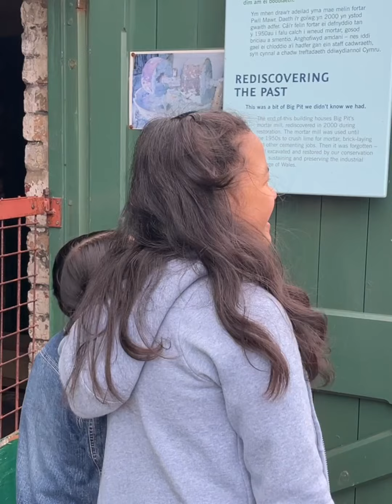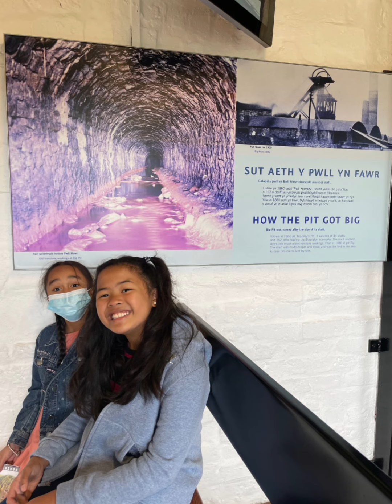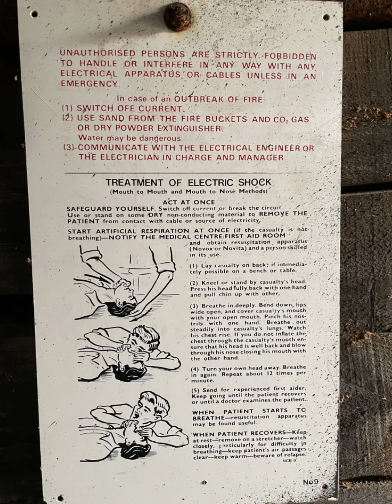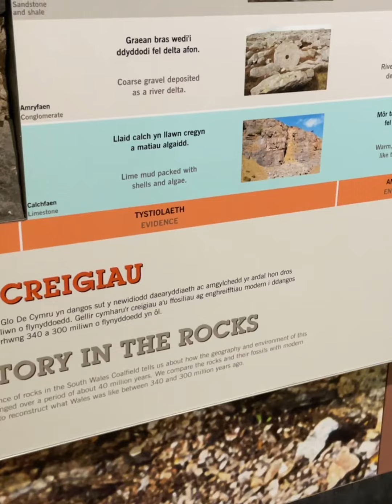Big Pit National Coal Museum